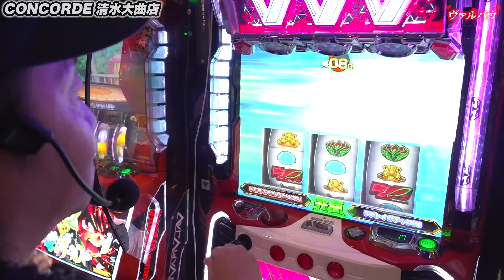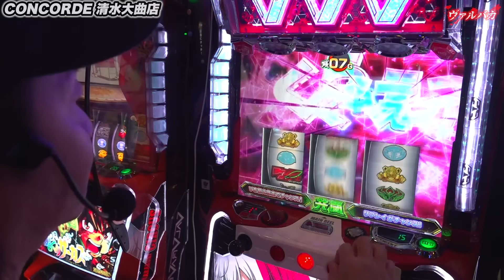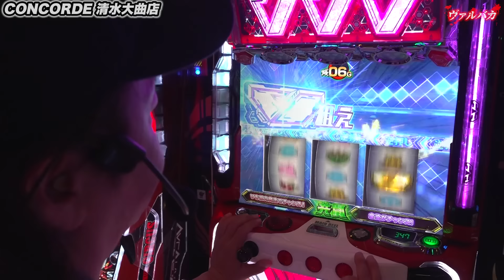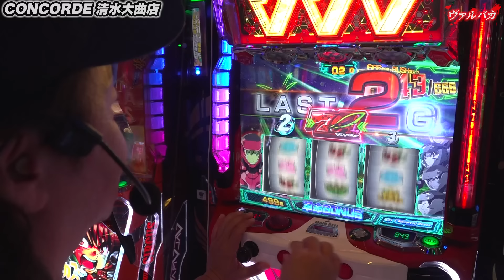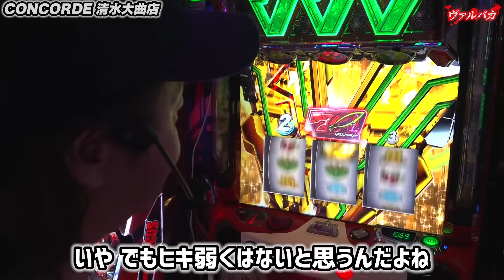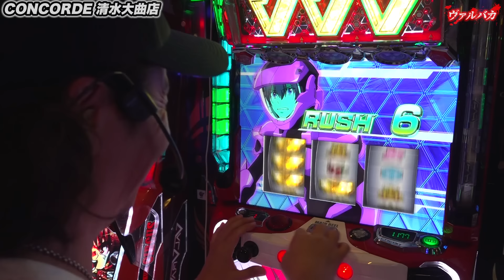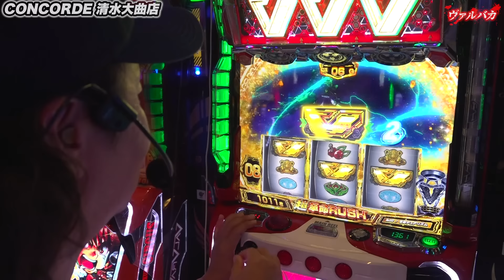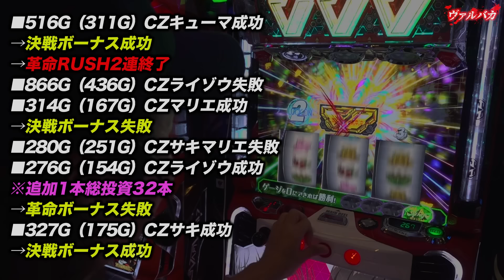24話【ヴァルバカ】（ヴァルヴレイヴ）あって便利な呪文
ヴァルヴレイヴの『特化型番組』がスタート！
現行機No.1の破壊力を持つヴァルヴレイヴで
「19000枚コンプリート」を目標にしんのすけが打っていきます！